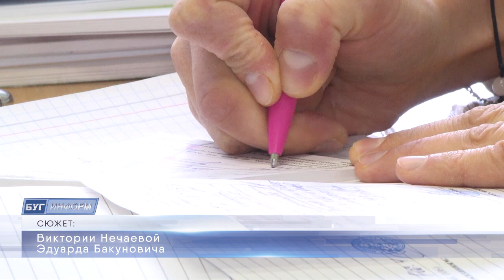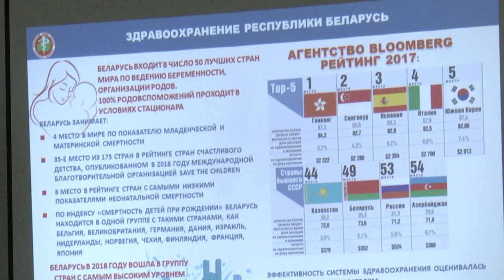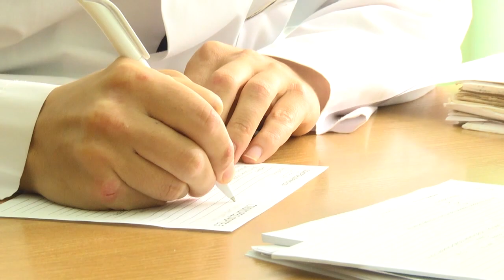2019-11-08 г. Брест. Республиканская школа врача общей практики.Новости на Буг-ТВ.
Ставка – на индивидуальный подход и оперативно оказанную помощь. В Брестской области 85% участковых терапевтов стали врачами общей практики. Задача, которая сегодня стоит перед Министерством здравоохранения Беларуси – полностью изменить алгоритм похода пациента к врачу. То есть, 100% участковых в ближайшем будущем должны стать врачами общей практики. Для чего это нужно, расскажут наши корреспонденты, которые   побывали на IV Республиканской практической школе врача общей практики, которая состоялась на базе центральной городской больницы.